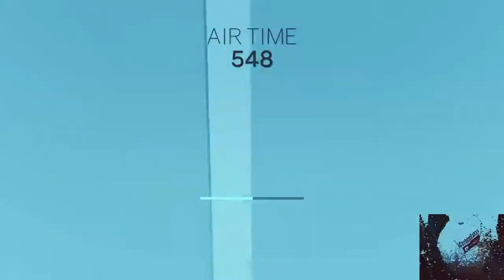John Foster Live Stream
Testing xbox stream